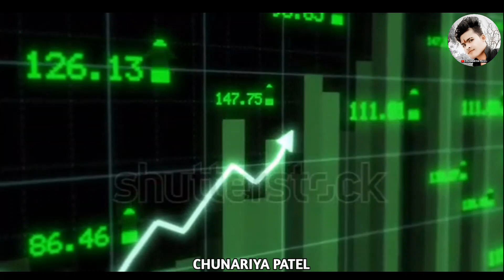Handa CG Film | Amlesh Nagesh | हंडा छत्तीसगढ़ी फिल्म | Handa CG Movie | अमलेश नागेश भैरा काका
handa cg movie cinema public review
handa cg movie public reaction
handa cg movie
handa cg movie trailer
handa cg movie song
handa cg movie release
handa cg movie amlesh nagesh
handa chhattisgarhi movie
handa cg movie trailer lonch
handa cg movie review
handa bhaira kaka cg comedy video
handa movie
handa film
handa
ye Gori Ye Gori Vo Cg song
ye gori ye gori vo
ae gori ae gori vo new song
ye gori ye gori vo song
handa new upcoming cg movie
handa cg film trailer
handa trailer
handa film trailer
trailer handa cg movie